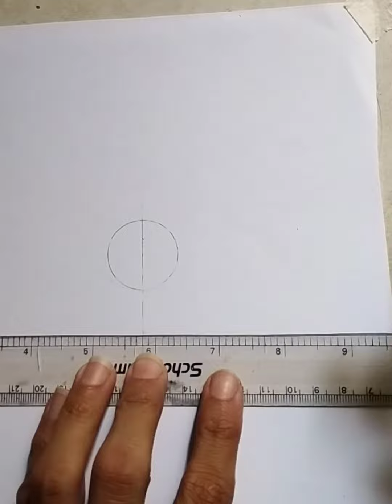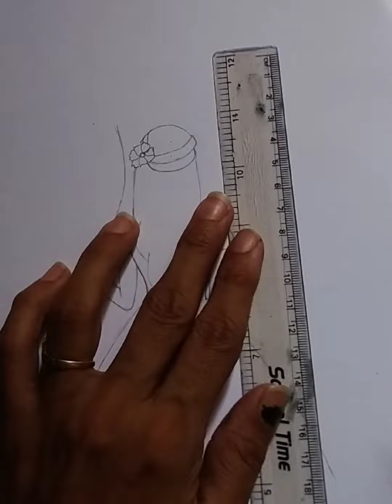How to draw a girl holding curtains tutorial step by step for beginners Art SM 26